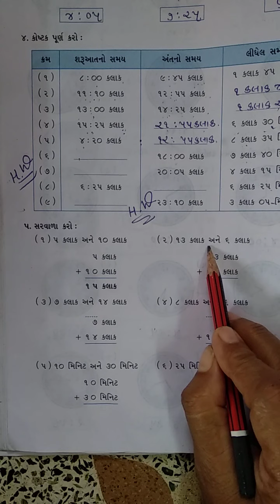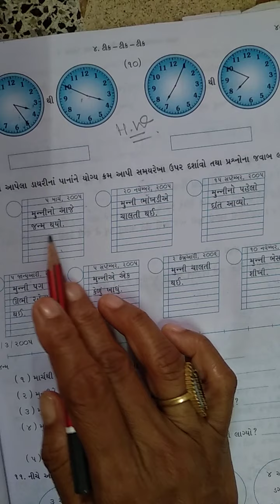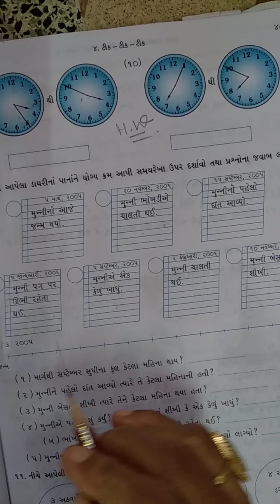Std 4 ગણિત